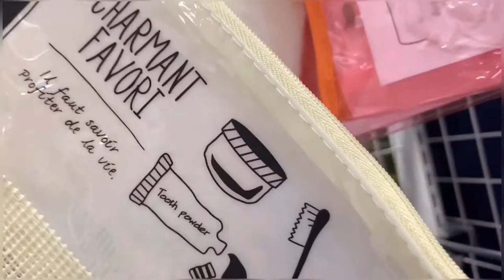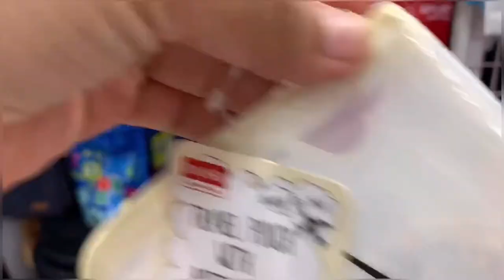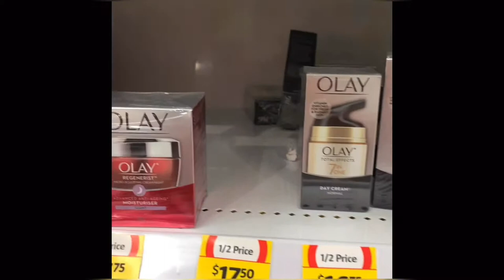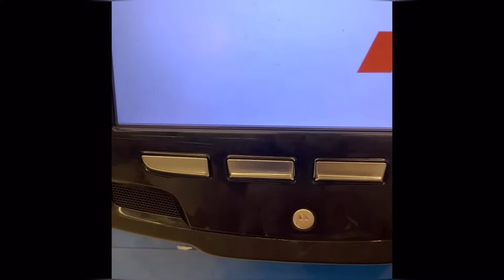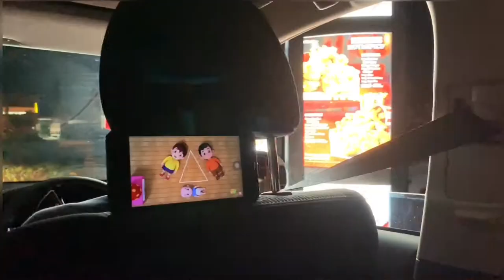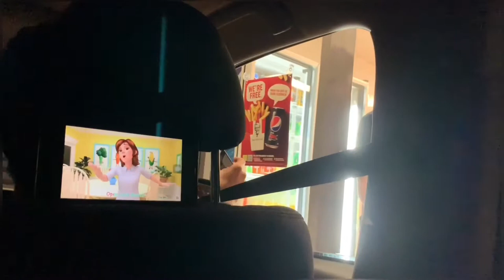SHOPPING + HAUL for the KIDS